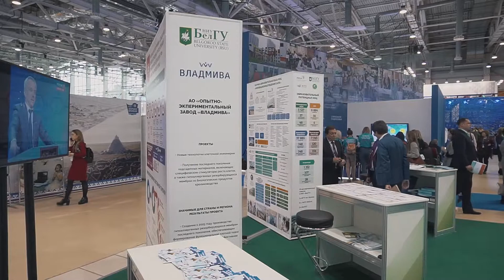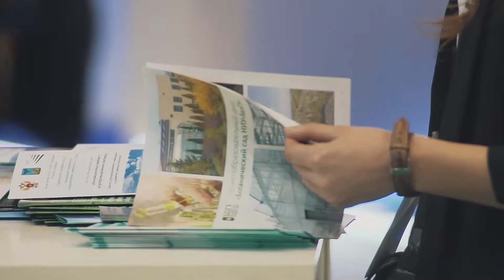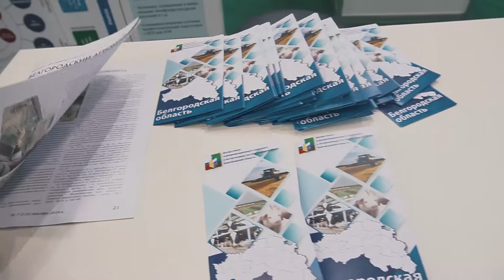НИУ «БелГУ» на выставке областного НОЦ «Инновационные решения в АПК»